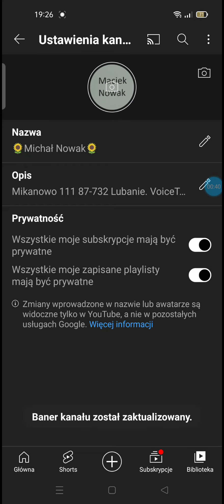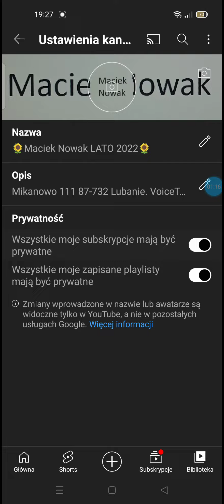Do zobaczenia 🌻Michał Nowak🌻 Wita 🌻 Maciek Nowak LATO 2022🌻 #410